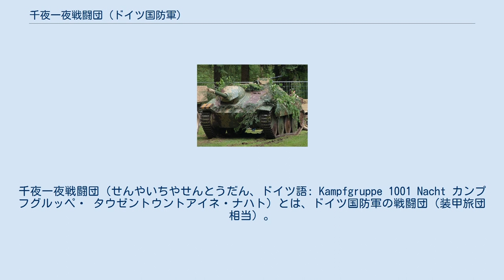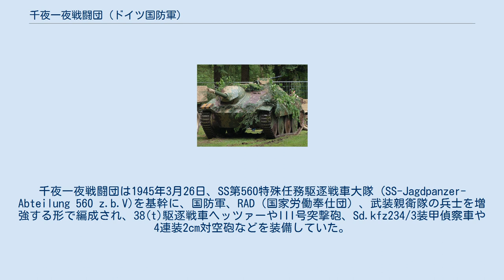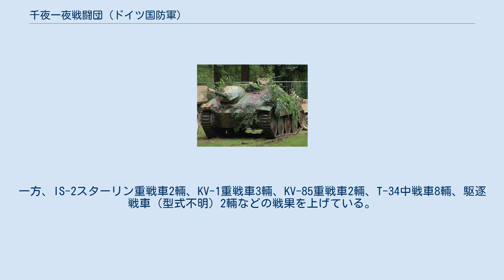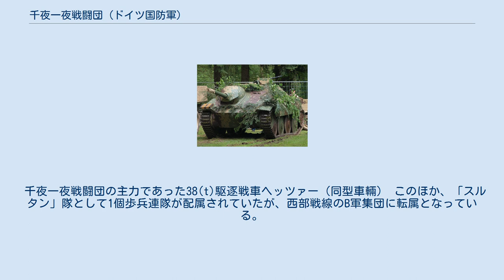千夜一夜戦闘団 (ドイツ国防軍)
#38(t)戦車
千夜一夜戦闘団（せんやいちやせんとうだん、ドイツ語: Kampfgruppe 1001 Nacht カンプフグルッペ・ タウゼントウントアイネ・ナハト）とは、ドイツ国防軍の戦闘団（装甲旅団相当）。
第二次世界大戦末期に編成、東部戦線に投入され、ベルリンの戦いに参加した。
 部隊名の「千夜一夜」(1001 Nacht)は、『千夜一夜物語』（アラビアンナイト）に由来するが、同時期に活躍したフランス人部隊の第33SS武装擲弾兵師団「シャルルマーニュ」などのようにアラビア系の兵士で構成されていたわけではなく、なぜこの名称が使われたのか詳細は不明。
 1945年3月、オーデル・ナイセ川流域の防衛を担当するゴットハルト・ハインリツィ上級大将のヴァイクセル（ヴィスワ）軍集団は来たるべき赤軍（以下ソ連軍）の攻勢に備えて戦車戦力を強化しなくてはならなかったが、アドルフ・ヒトラー総統がハンガリー方面の防衛のためにヴァイクセル軍集団から3個装甲師団の転用を命ずるなど、ヴァイクセル軍集団の戦車戦力は著しく不足していた。
このため、ハインリツィは訓練学校や兵器試験場、補充部隊などから戦車や自走砲、突撃砲などをかき集めて機動予備としての戦車部隊をいくつか編成した。
こうしてできた部隊のひとつが千夜一夜戦闘団である。
千夜一夜戦闘団は1945年3月26日、SS第560特殊任務駆逐戦車大隊 (SS-Jagdpanzer-Abteilung 560 z.b.V)を基幹に、国防軍、RAD（国家労働奉仕団）、武装親衛隊の兵士を増強する形で編成され、38(t)駆逐戦車ヘッツァーやIII号突撃砲、Sd.kfz234/3装甲偵察車や4連装2cm対空砲などを装備していた。
千夜一夜戦闘団の指揮官には、数回の負傷を経験しつつも東部戦線での実戦経験が豊富なグスタフ＝アドルフ・ブラブワ少佐がついた。
千夜一夜戦闘団は第9軍に所属する第101軍団 (CI. Armee-Korps)（ヴィルヘルム・ベルリン砲兵大将）へ、第111突撃砲教導旅団 (Sturmgeschütz-Lehr-Brigade 111)とともに予備戦車兵力として配属された。
 千夜一夜戦闘団は編成後まもなく3月27日のキュストリン（現コストシン・ナド・オドロン）攻撃作戦に投入されることとなった。
千夜一夜戦闘団は随伴する3個歩兵中隊とともにキュストリン北西8kmのブライエン＝ゲンシュマーに向かって攻勢を行ったが、ゲンシュマー手前でソ連軍の反撃を受けて攻勢は失敗した。
千夜一夜戦闘団は戦死および行方不明者83名、負傷者333名、駆逐戦車49輛のうち25輛が損傷を受け、うち5輛が全損失となるという損害を受けた。
一方、IS-2スターリン重戦車2輛、KV-1重戦車3輛、KV-85重戦車2輛、T-34中戦車8輛、駆逐戦車（型式不明）2輛などの戦果を上げている。
 4月16日、ゲオルギー・ジューコフ元帥の指揮するソ連第1白ロシア（ベラルーシ）方面軍 (1-й Белорусский фронт)がゼーロウ高地をはじめとする場所でベルリンへの総攻撃を開始した際、千夜一夜戦闘団はベルリン北東約40km地点のヴリーツェン西方にいた。
ヴリーツェン北方に移動したのち、千夜一夜戦闘団は戦線を突破したソ連軍部隊と戦闘を繰り広げた。
38(t)駆逐戦車ヘッツァーとパンツァーファウスト対戦車ロケットによって一時ソ連軍の進撃を止めることもあったが、千夜一夜戦闘団の損害も甚大で、19日までにSS第560特殊任務駆逐戦車大隊の4個駆逐戦車中隊の中隊長3名が戦死、1名が負傷している。
4月26日にはSS第560特殊任務駆逐戦車大隊は損耗により2個中隊編成をとらざるを得なくなった。
 千夜一夜戦闘団は他部隊の残存部隊とともに西へ後退を続け、5月1日、ベルリン北西約90kmのミローにまで後退、市街地にある橋が爆破されていたため乗員たちは残存する38(t)駆逐戦車ヘッツァーを爆破し、泳いで川を渡ろうとした。
しかしソ連軍の攻撃を受けてその多くが命を落とすか、ソ連軍の捕虜となった。
千夜一夜戦闘団の残存兵力はさらに西へ後退したのち、5月3日にミローから北西約70kmのパルヒム (Parchim)においてにアメリカ軍へ投降した。
 千夜一夜戦闘団の編成は、以下のようなものであった（車両数はすべて1945年4月7日現在）。
配下の部隊にもアラビア風の名称がつけられている。
 千夜一夜戦闘団の主力であった38(t)駆逐戦車ヘッツァー（同型車...